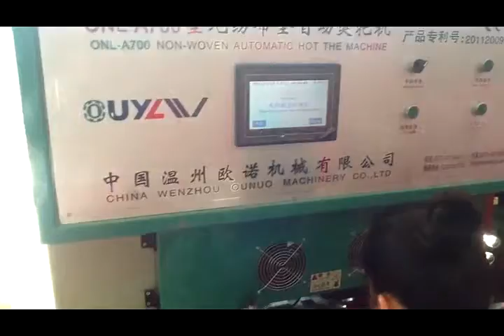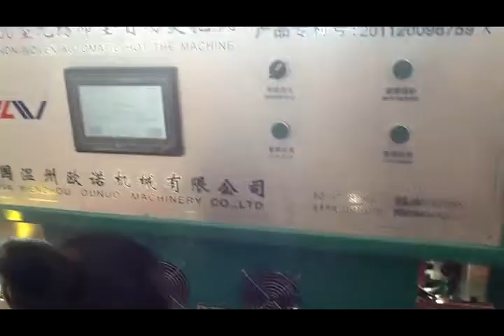Fully Automatic Soft Handle Sealing Machine